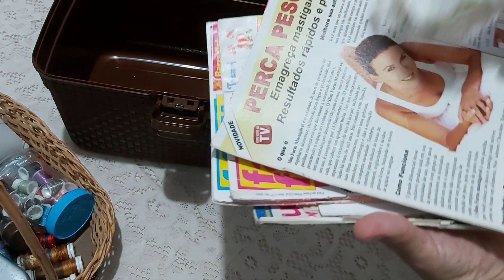♡VEJAM como ORGANIZEI minha CAIXA de BORDADOS♡INSPIRAÇÃO e DICAS legais♡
Oi gente mais um vídeo de organização no Ateliê. Hoje foi dia da minha caixa de bordados. Tá com dicas legais, motivacionais.

Aqui você encontra vídeos de rotina, faxina, organização da casa, organização do ateliê, testemunhos, conselhos sobre perdas, receitas, artesanatos, costurinhas.